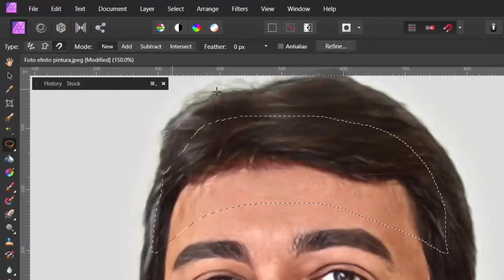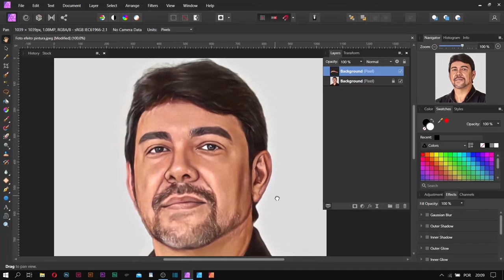Affinity Photo | Mesh Warp e cabelos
Photoshop e muito mais - João Fidalgo

Mesh Warp Tool

Nesse vídeo, mostro um pouco sobre o AffinityPhoto, mais especificamente a ferramenta Mesh Warp. Faremos uma pequena interferência na imagem através dessa ferramenta, utilizando também o recurso de camadas.

O AffinityPhoto é um ótimo editor de imagens rasterizadas desenvolvido pela Serif Ltd. para iOS, macOS e Windows, juntamente com o AffinityDesigner e o AffinityPublisher. O desenvolvimento do Affinity Photo começou em 2009 como um editor de gráficos raster para macOS.
Sejam bem vindos ao meu canal, Photoshop e muito mais - João Fidalgo!
Nesse canal você poderá participar de vários cursos totalmente grátis de Photoshop e de outros assuntos relacionados. Aprenda os principais conceitos sobre RGB, CMYK, Gray Scale, Layers, Varinha mágica, Curva, resolução, espelhar imagens e muito mais!
Faça já o Download do seu Photoshop o mais rápido possível e comece a praticar!

► Na playlist Curso Photoshop Fundamental, você pode assistir várias videoaulas.
► BAIXE OS ARQUIVOS PARA PRATICAR!

▶️ GOSTOU DO CONTEÚDO DO CURSO? Gostaria de colaborar? :) 👍

CAIXA - Agência 01086 Operação 1288 Conta 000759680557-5